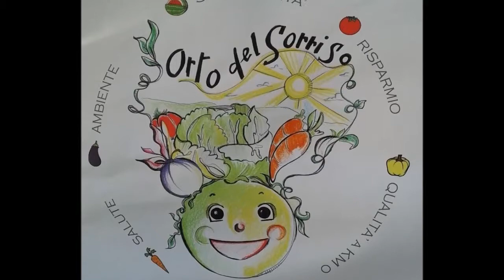Conferenza stampa Caritas diocesana 11 dicembre 2015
La Caritas diocesana ha presentato alla stampa locale i progetti e annunciato la prossima fine lavori della nuova sede in via Giovanni XXIII.
Venerdì 11 dicembre presso la sede della Caritas diocesana si è svolta la una conferenza stampa di aggiornamento sulla nuova sede, i progetti seguiti insieme alla Fondazione Padre Oscar come risposta alla mancanza di lavoro, la collaborazione sul territorio con le istituzioni e le Caritas parrocchiali, le iniziative di Natale. Il direttore il diacono Marco D’Aurizio e il vicedirettore Matteo Donati si sono alternati nell’illustrare l’attività della Caritas diocesana.